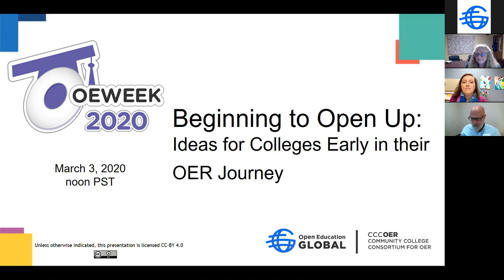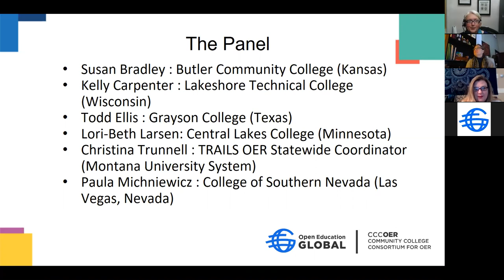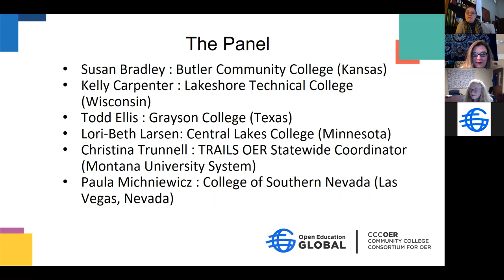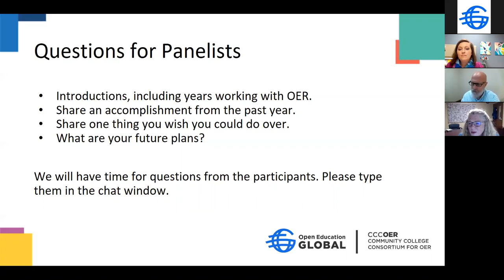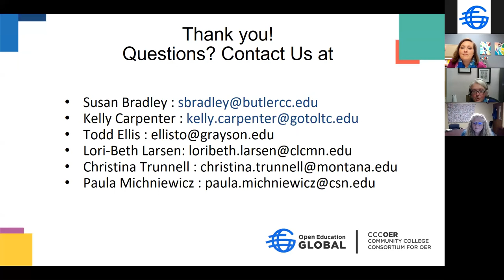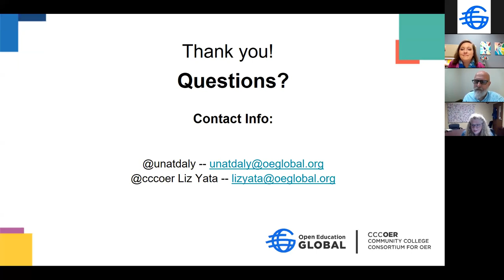Beginning to Open Up: Ideas for Colleges Early in their OER Journey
When: Tuesday, March 3, noon PST/3pm EST

When starting out using OER at your college/institution, it can seem like everyone else is much further along with us OER, and there aren’t any resources for those just starting out. Join us to hear from a panel of educators from smaller colleges and colleges that are new to OER as they discuss how they got started, recent accomplishments, things they would do over, what they wish they knew when starting out, and future plans.

Topics:

    Looking for resources
    Licensing: What can I use? What are the licensing options?
    Platforms for creating and publishing
    Printing
    Zero Cost vs. Low Cost

Featured Speakers:
    Susan Bradley, Dean of Humanities and Behavioral and Social Sciences, Butler Community College
    Kelly Carpenter,  Library Manager, Lakeshore Technical College
    Todd Ellis, Director of Teaching and Learning, Grayson College
    Lori Beth Larsen, Instructor, Central Lakes College
    Christina Trunnel, TRAILS OER Statewide Coordinator, Montana University System

Moderator:
    Paula Michniewicz, Senior Analyst/Instructional Designer, Co-chair of CSN OER Task Force Committee, College of Southern Nevada